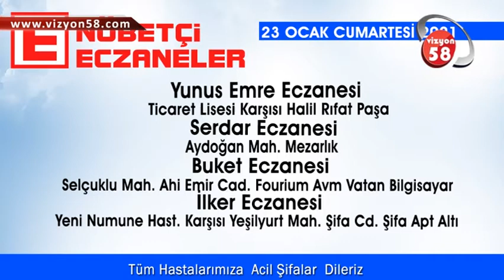BUGÜN SİVAS'TAKİ NÖBETÇİ ECZANELER